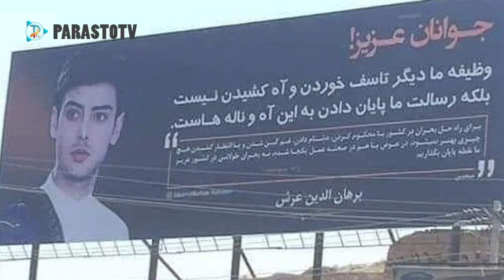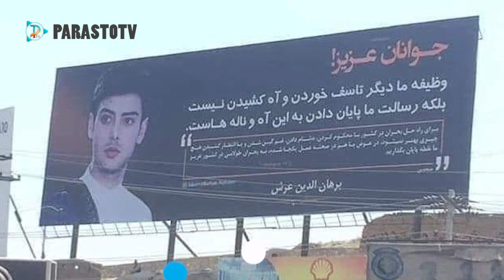Parasto TV | برهان عرش کیست؟